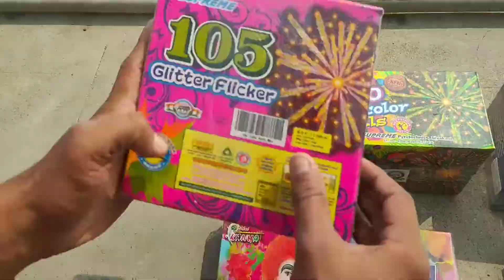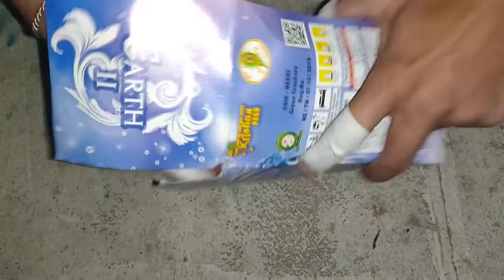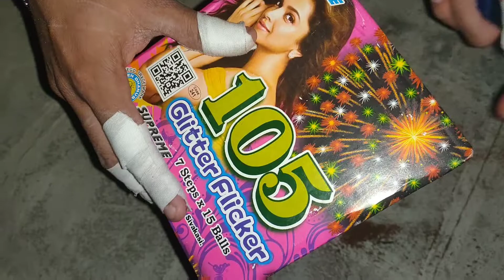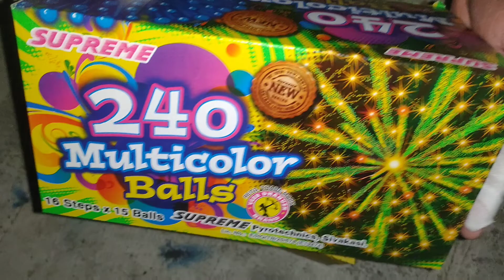2023 Makarsankranti Crackers Testing 2023 || Uttrayan Crackers Testing 2023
Best Uttrayan Manjha stash 2023 || Konsa Manjha Lena Chaiye 2023 || Best Manjha to Cut other kite ||

Best manja of 2023 Makarsankranti 2023 | manja stash 2023 | best uttarayan 2023 manja| 2023 uttaryan

Firecrackers Testing 2020 || Difference and Unique Types of Crackers Testing 2020 || Crackers 2020

Search Guidance for Makarsankranti

1) Best Uttrayan Manjha stash 2023
2) Konsa Manjha Lena Chaiye 2023
3) Best Manjha to Cut other kite
4) 2023 Makarshankranti Manjha Stash
5) best manja to cut others kite

JAI HIND  🇮🇳
VANDE MATARAM 🇮🇳दोस्तों हमारी वीडियो पूरी सावधानी के साथ बनाई जाती है आप ऐसा कुछ भी अपने घर पर या कहीं भी करने की कोशिश मत कीजियेगा बस हमारे वीडियो देख के इंजॉय कीजियेगा, धन्यवाद

Search Guidance for Crackers Testing
1) manja kese banta h
2) best manjha in 2023
3) manja making process
4) sabse paka manja konsa h
5) manja kese banta h
6) surat best manja 2023
7) best manja 2023
8) 2023 best manjha
9) best manja 2023 gujarat
10) manja stash 2023
11) best manjha for kite flying
12) bareli manja

JAI HIND  🇮🇳
VANDE MATARAM 🇮🇳